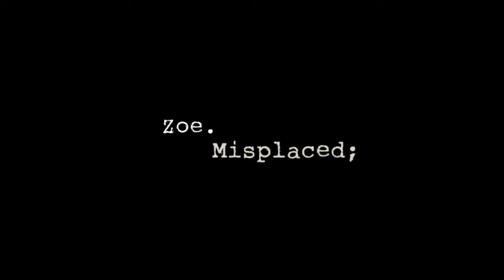Zoe Misplaced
MGFF 2014. Zoe is a 20-something lesbian, cynical and wary of love. So what happens when she unexpectedly falls for the one girl she shouldn't? The film was shot in and around Newtown.